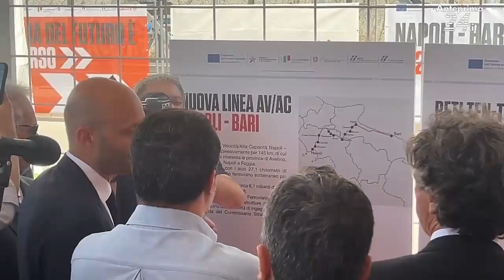Cantiere Alta Velocità, partono i lavori delle TBM alla presenza del Ministro Salvini